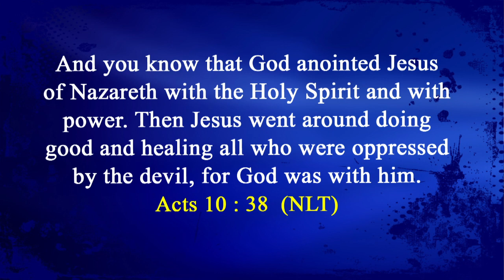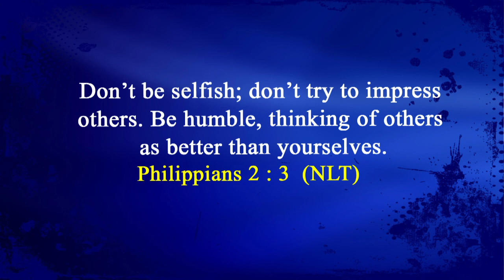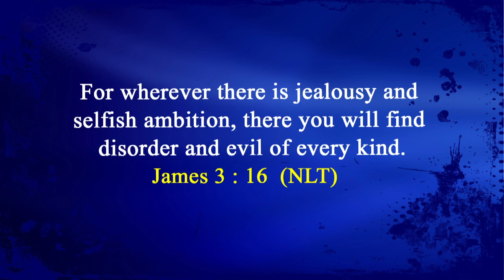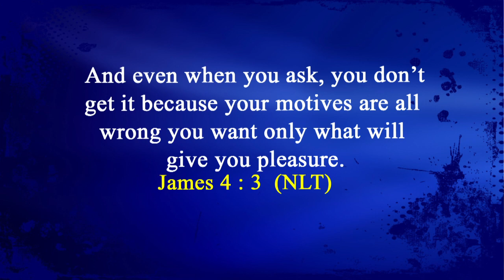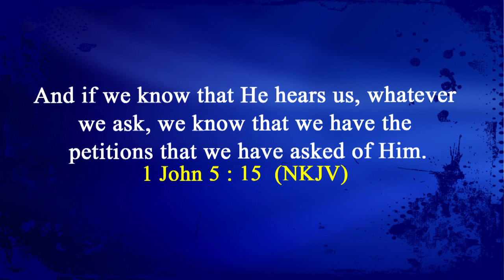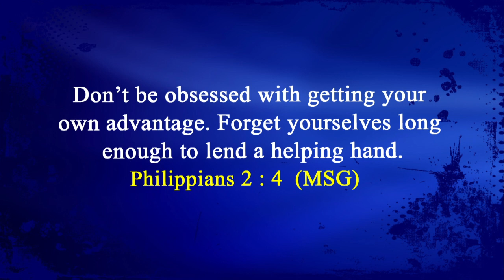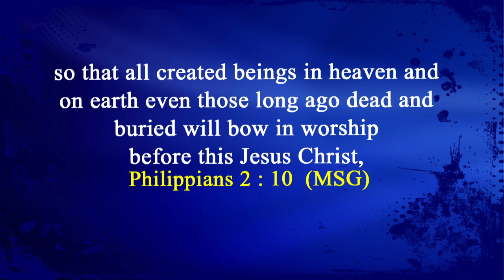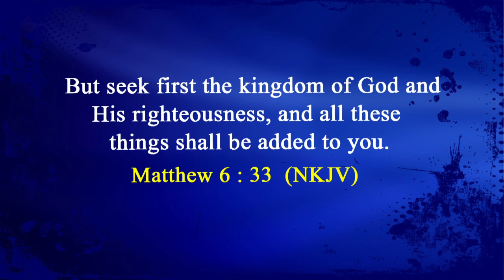Doing Good (5th June, 2022)